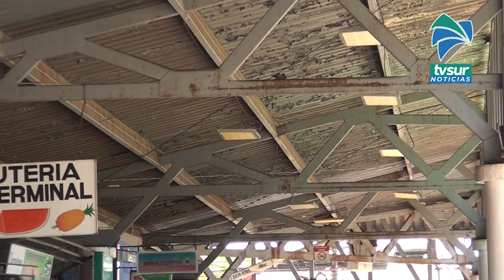Comenzaron las mejoras en el Mercado Municipal y Terminal de Autobuses